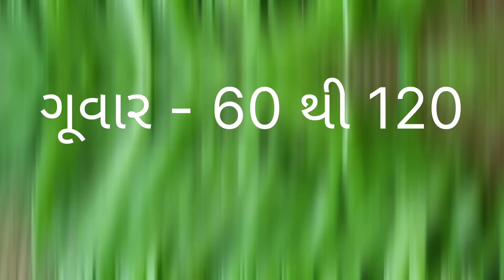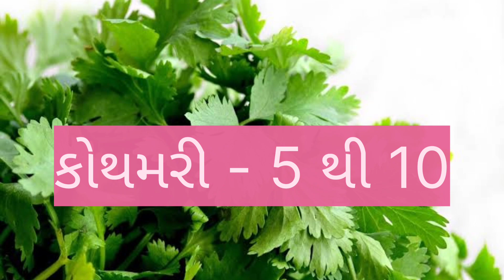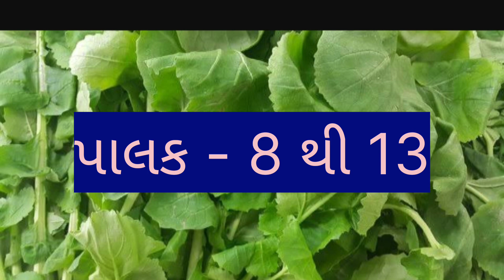today ahmedabad vegetable market price //dt:- 5-3-2023 //અમદાવાદ શાકમાર્કેટ ના ભાવ